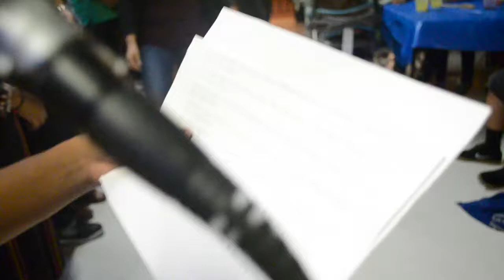Community Celebration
"On Tuesday, the ACLU of Southern California informed the defense team that this is the first successful defense in a gang injunction case — not only in California, but anywhere in the country.”

In a ground breaking decision, The Honorable Judge Colleen Sterne denied the request for a gang injunction here in Santa Barbara. Judge Sterne declared that too much of the evidence provided by the District Attorney and Santa Barbara Police Department was hearsay/speculation and that the city’s failure to provide unbiased expert witnesses lead her to deny the injunction.

We at PODER applaud the Judge’s decision to uphold the constitutionally guaranteed civil liberties of Latinos despite the best efforts of a few city officials to abrogate them. Judge Sterne is to be commended for her fair and principled ruling against the gang injunction that was based on facts not hearsay or speculation. This critical decision impacts the lives of not only the defendants on the list but all of our communities. We the people of Santa Barbara, sent the message that protected liberties and all manner of participation in civic life is worth fighting for.

This victory was possible by the committed work of 12 pro-bono attorneys including Steve Dunkle, Tara Halland-Ford, Michael Hanley, Bill Makler, Neil Levinson, James Crowder, Juan Huerta, Olivia Rodriguez, Gary Wayne, Luis Esparza, Alan Karow, and Joe Allen who worked tirelessly on the case for over 3 years. The Defense were not just representing their clients but arguing against policies and practices that would have harmed the community. A special thank-you to Dr. Edwina Barvosa who served as a key expert witness during the trial. We express our sincere gratitude to Santa Barbara City Councilwoman Cathy Murillo and Councilman Gregg Hart for their willingness to listen, learn, and stand with the community. Although it was not safe nor popular, they chose to stand up for what was right. We thank Tom Parker and all the experts who shared their knowledge with the public. We acknowledge the investigative reporters at Mission and State who brought the truth and eventually lost their jobs for shedding light on the injustices.

We honor Babatunde Folayemi and Alberto Cazares for lighting the original spark that galvanized people against the injunction, both of these individuals passed away during our journey for truth and justice. Another special thank-you to Osiris Castaneda, Juan Pablo Herrera, Keith Terry, and Jacqueline Inda for getting the work started and securing the attorneys.

We would also like to thank the Fund for Santa Barbara for their generous grant of $3,000 issued through their emergency fund to help us pay for the material costs of organizing.

And of course, our greatest thanks goes to our own community - all those who attended our forums and conferences, who organized, collaborated, and worked hard with us to defeat the injunction.

In the coming months ahead, we look forward to forming partnerships with like-minded organizations, departments, and city officials who will advocate for the resources and programs to provide pro-youth alternatives, increase public awareness on social justice issues, and create a space for community empowerment for our teen-agers.

“Never doubt that a small group of thoughtful, committed citizens can change the world; indeed, it's the only thing that ever has” ~ Margaret Mead